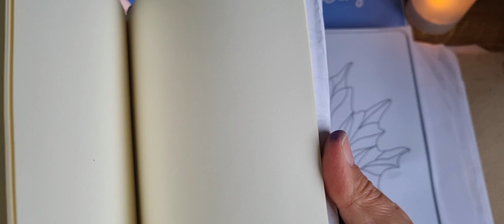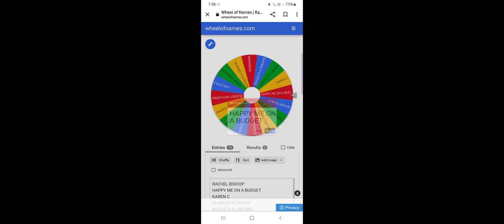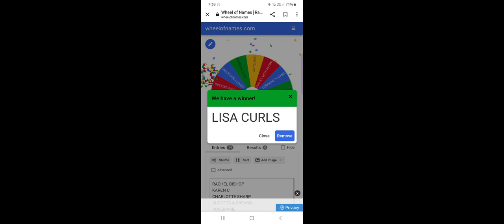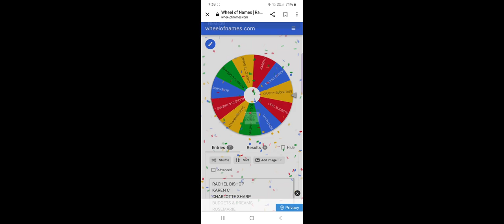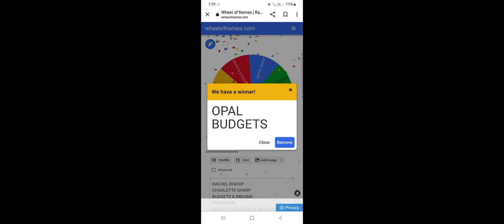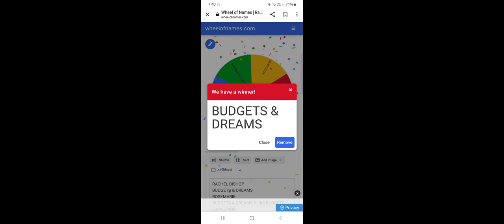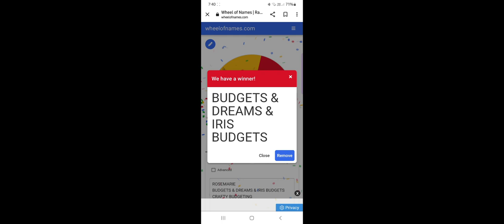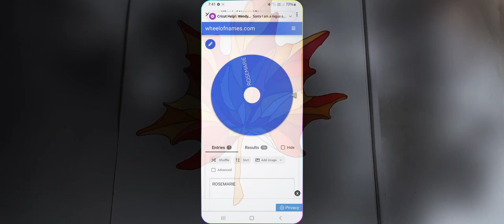Q&A TIME ⏲️ | RELAXING COLOURING | PIGS | BUDGETING |CASH STUFFING | ENVELOPE ✉️ SYSTEM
This will help me out :) and is a great way to show your support, thanks Esther x it's Q&A time! When I hit the 600 subscriber mark I decided to do a question and answer session. I only advertised it once so sorry if you missed out on asking any questions..

I may do another at a later date if needs be.

I hope it gives you some insight into my saving and budgeting journey. Enjoy!

MY ETSY SHOP HAS GONE LIVE! you can check out what I have for sale

* ATTAPOLL: an app where you take surveys and earn money! once you reach a minimum of £2.50 you can get a gift card or £3.00 for money into your PayPal account! Use this reference code in order to start your balance off with 40p! :) Attapol code imswr That easy ;) *